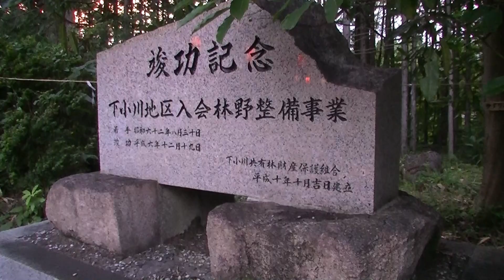延喜式内磐城七社 二俣神社 境内 青麻神社